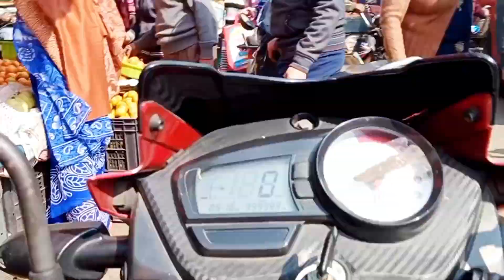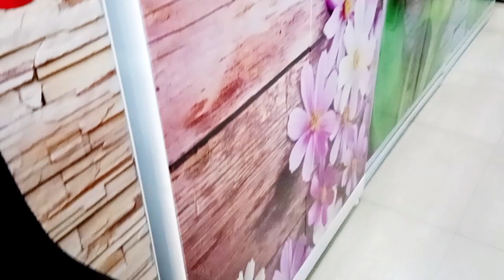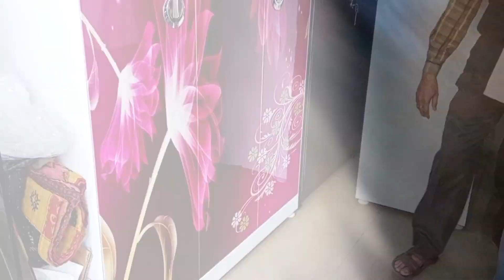Daily Vlog*3D Print 3 Door আলমারি কিনলাম পুরোনো আলমারি দিয়ে,সঙ্গে নতুন চেয়ার।অনেক দিনের ইচ্ছে পূরণ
নমস্কার বন্ধুরা, আমি আমার Vlog এ আমার Lifestyle,আমার ছোট বাচ্চার যত্ন,আমার রান্না,আমার ছোট বাচ্চা নিয়ে একার লড়াই,আমার ভ্রমণ,আমার জীবন,আমার এবং আমার বাচ্চার স্কিন কেয়ার ,বাচ্চার খাবার Recipe এই সমত্ত Share করি আর কি ভাবে সব কাজ আনন্দ করে করা যাই তাই দেখাই।আমি খুব আনন্দ করে ভলগ করি এবং তা তোমাদের সাথে Share করি।এসো আমার পরিবার এ যোগদান করো।আশাকরি ভাল লাগবে।

Your one Like Motivate me to do more your support is highly appreciated.